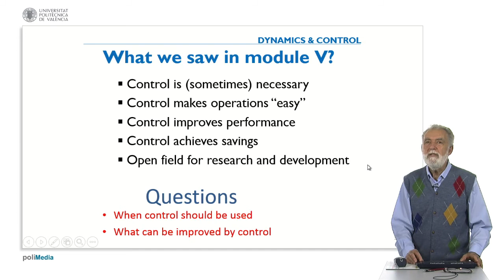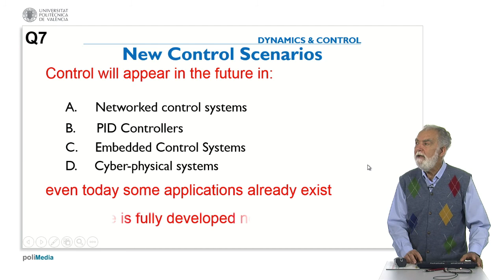Control Benefits. Question 7| UPV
Título: Control Benefits. Question 7

Descripción automática: In this video, the speaker continues his series on Dynamics and Control, discussing the importance and benefits of control systems. He emphasizes that control is sometimes essential, improves performance, and enables new applications, signifying a look into the future of technology. The speaker recaps previous discussions on cutting-edge applications and research opened up by control systems.

He then shifts focus to new control scenarios anticipated to emerge, such as networked control systems, where control is executed over a network. The discussion also covers controllers that manage control through proportional, integral, and derivative elements of an error signal. Embedded control systems and their typical use in automobiles with multiple connected control units are mentioned. Additionally, systems featuring extensive interaction between sensors, actuators, and physical systems are highlighted as an area of application, specifically using sports performance monitoring as an example.

In concluding the session, the speaker raises the question of which of these four areas—networked control systems, controllers, embedded systems, or interactive systems—are fully developed in the present day. This leads to a prompt for the viewer to reflect on the state of these technologies before providing the answer in a future installment.

Autor/a: Albertos Pérez Pedro